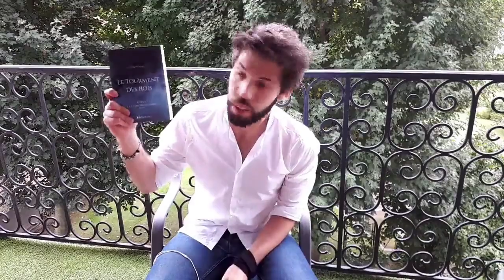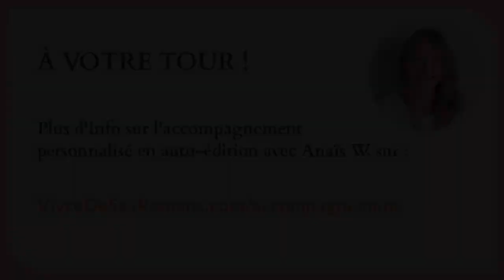Témoignage de Gaëtan Noël - coaching en auto-édition avec Anaïs W.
J'ai eu le plaisir d'accompagner Gaëtan Noël, jeune auteur indépendant dans la création de son auto-entreprise et sa recherche de rentabilité au cours du mois de mai 2018.

Vous pouvez découvrir ses résultats dans le PodCast n°3, de Février 2019, lien à la fin de la vidéo !

✅ REPRENEZ DU PLAISIR À PROMOUVOIR VOS LIVRES et trouvez vos lecteurs !

🎁 TÉLÉCHARGEZ L'EBOOK "les 7 fondamentaux pour s'auto-éditer et vivre de ses romans" et instaurer dès maintenant des bases solides en auto-édition !